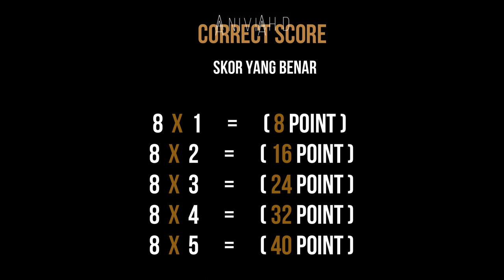[KPOP GAMES] GUESS SONG FROM INTRO | BTS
" GUESS BTS SONG GAMES / PERMAINAN TEBAK LAGU BTS "
Text : English / Bahasa

HOW TO PLAY:
1. This game consists of 3 levels
2. The first level is worth 5 points. If you answer 5 questions correctly, you get 25 points
3. The second level is worth 7 points. If you answer 5 questions correctly you get 35 points
4. The third level is worth 8 points. If you answer 5 questions correctly, you get 40 points
5. Finally if you succeed in collecting all the points (25 + 35 + 40) by answering all the questions then you are entitled to get 100 points. Good luck :)

CARA BERMAIN :
1. Permainan ini terdiri dari 3 Level
2. Level pertama bernilai 5 poin. Jika kamu berhasil menjawab 5 pertanyaan dengan benar maka kamu mendapatkan 25 poin
3. Level kedua bernilai 7 poin. Jika kamu berhasil menjawab 5 pertanyaan dengan benar maka kamu mendapatkan 35 poin
4. Level ketiga bernilai 8 poin. Jika kamu berhasil menjawab 5 pertanyaan dengan benar maka kamu mendapatkan 40 poin
5. Terakhir jika kamu berhasil mengumpulkan semua poin ( 25 + 35 + 40) dengan menjawab semua pertanyaan maka kamu berhak mendapatkan 100 poin. Semoga beruntung :)

ABOUT ME !